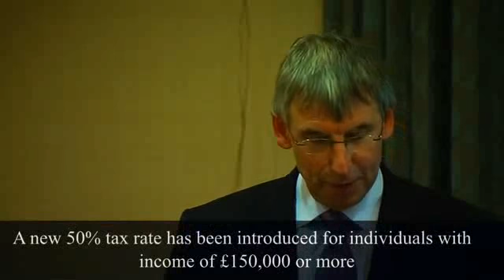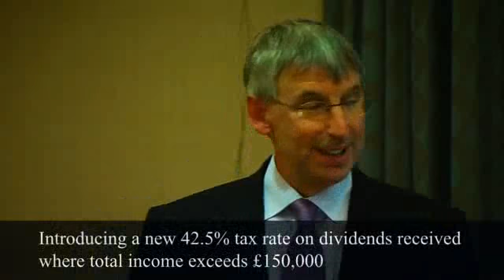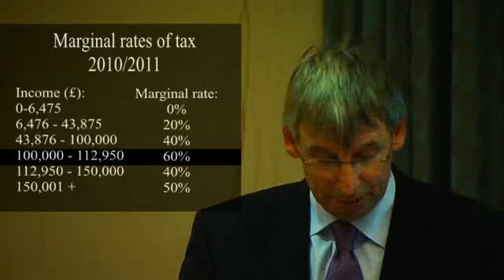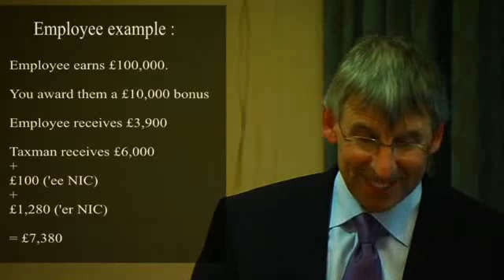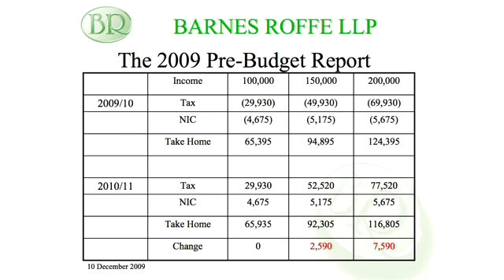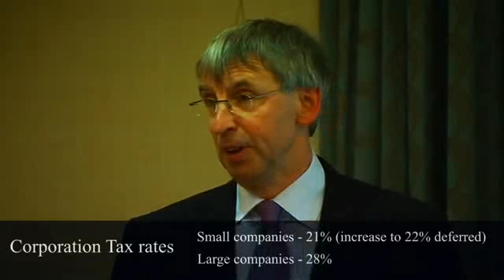Pre Budget Report | Part Two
Reviewing the coming tax changes expected to commence in 2010/2011, Barnes Roffe review the new 42.5% tax rate on dividends; reductions in personal allowances for income; the impact new marginal rates will have on employees pay; corporation tax; changes to rates for NIC classes and how to successfully take Remuneration out of your company.